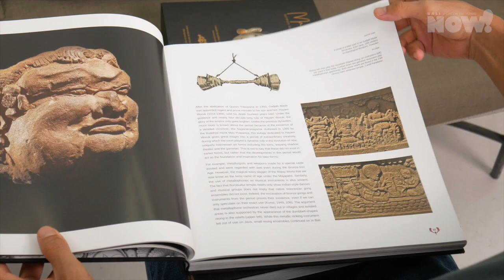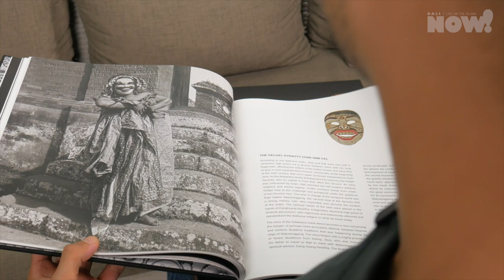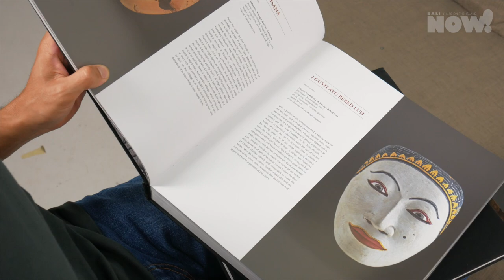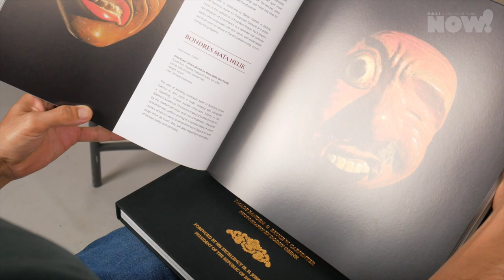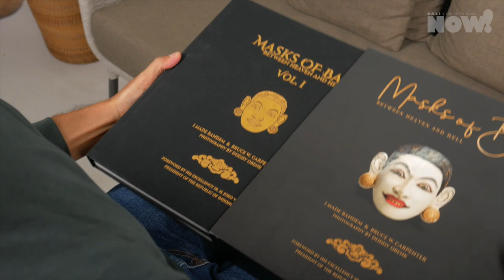The Masks of Bali | Ft. Prof. Dr. I Made Bandem and Bruce Carpenter | NOW! Bali Podcast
In this episode, we welcome Prof. Dr. I Made Bandem and Bruce Carpenter who recently published 'Masks of Bali: Between Heaven and Hell', an epic 2-volume collection on Bali's traditional masks, a historical publication set to define this field of art for generations to come. Note: this episode is best enjoyed as a Video.

In this insightful conversation, Pak Bandem and Pak Bruce share their in-depth knowledge on Balinese masks, explaining the history of masks in Bali; the nine different genres of masks found in Bali, their different shapes, forms and functions; their place in Balinese culture and arts; what it takes to be a successful mask dancer; and Pak Bandem also honours the NOW! Bali Podcast with a live display of his masterful dancing.

Also available on The NOW! Bali Podcast (Spotify)

How to support NOW! Bali
(1) You can help grow the Podcast by following or rating us on your preferred Podcast platform, or indeed share our episodes with a friend.
(2) We'd love for you to become a reader! Our bi-monthly magazine is available as a digital edition and can be downloaded for free from our online catalogue: ⁠⁠
(3) For those in Indonesia, you can ⁠order a print version of NOW! Bali. ⁠

Podcast Partner
The NOW! Bali Podcast is supported by ⁠Genesis Creative Centre⁠⁠, where you'll find video, photo and music studios, as well as other content creation services for any of your personal or business projects.